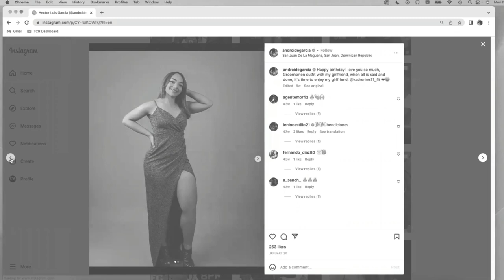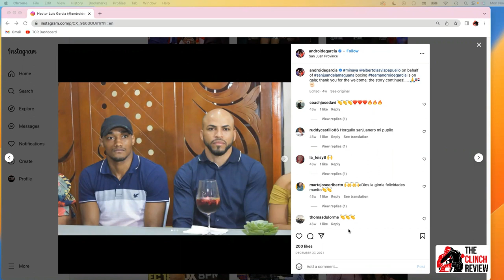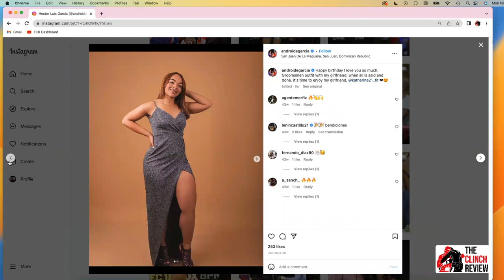Is Hector Luis Garcia the Perfect Trap for Gervonta Davis???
Is Hector Luis Garcia ready to shock Gervonta Davis?